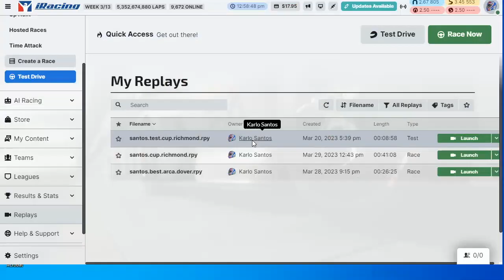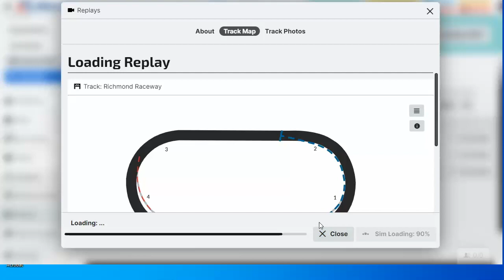iRacing Highlights from Dover (ARCA) and Richmond (Cup) - Day 28 - iRacing Gameplay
Here is some race footage from Dover (ARCA) and Richmond (Cup) as I try to get the best finish possible.

WhatiFRacing
RealRadman